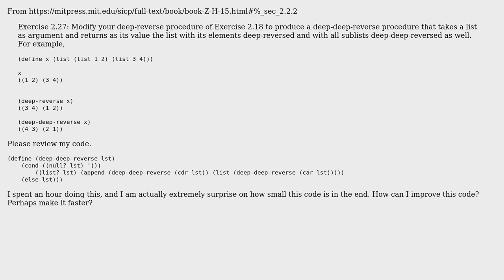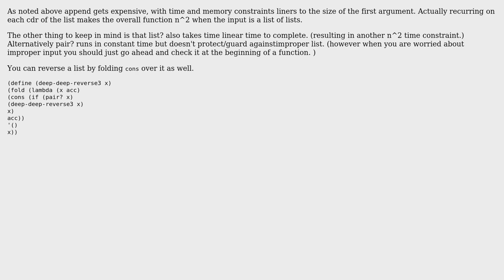Code Review: SICP - exercise 2.27 - reversing elements of a list and sublists (2 Solutions!!)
Code Review: SICP - exercise 2.27 - reversing elements of a list and sublists

With thanks & praise to God, and with thanks to the many people who have made this project possible! | Content (except music & images) licensed under CC BY-SA | Music | Images & others | With thanks to user WorBlux user lightning_missile user ferada and the Stack Exchange Network Trademarks are property of their respective owners. You are responsible for your own actions.